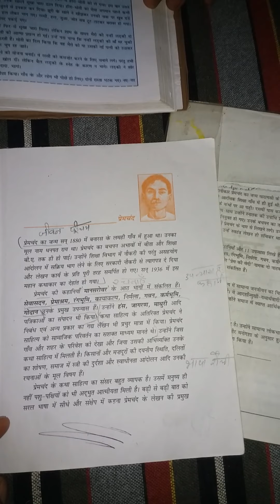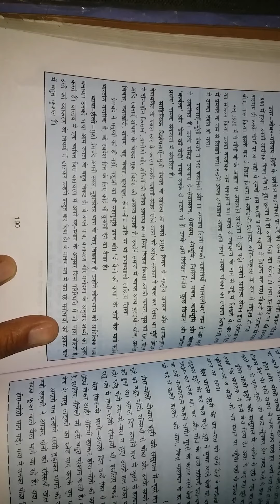Class 9th hindi 1st गद्य खंड cha-1मुंशी प्रेमचंद (दो बैलों की कथा)